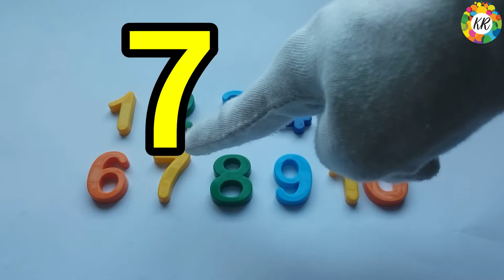Learn Colours and Counting Numbers 1-10 for toddlers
Learn Colours and Counting 1-10 for toddlers

Welcome To Kids Resort!

Kids Resort is a Place To Learn Colors, Numbers, 123 Counting, Nursery Rhythmes and ABC Alphabets For Kids, Children, Babies and Toddlers.